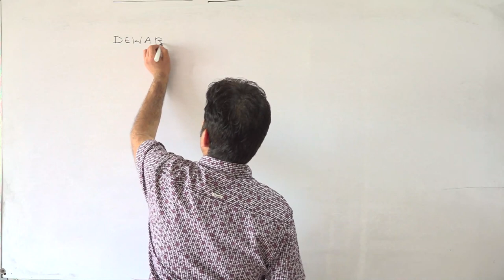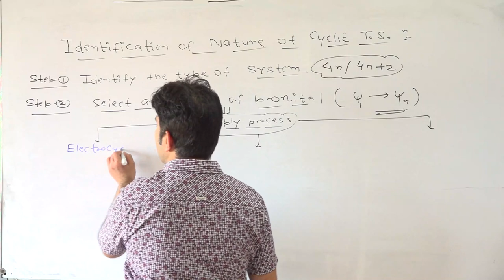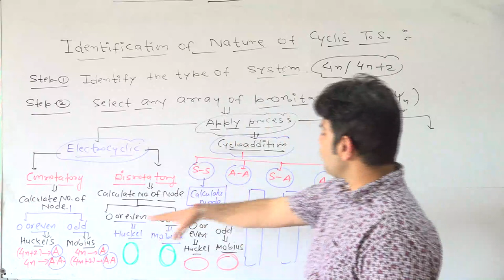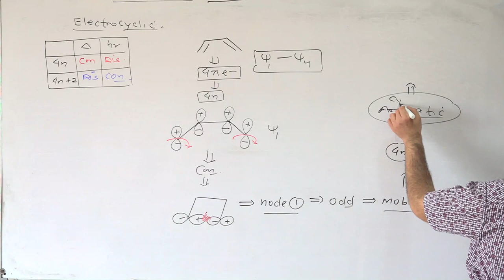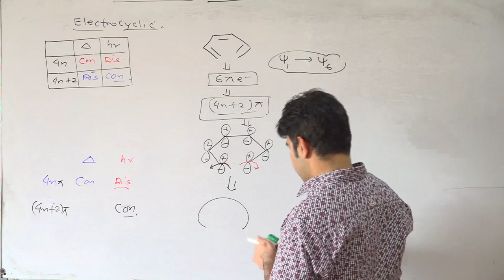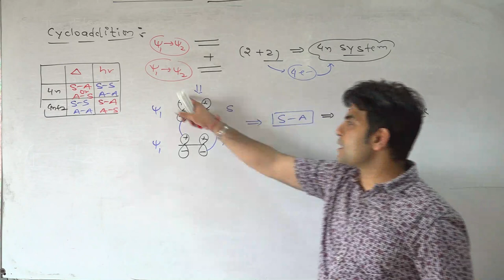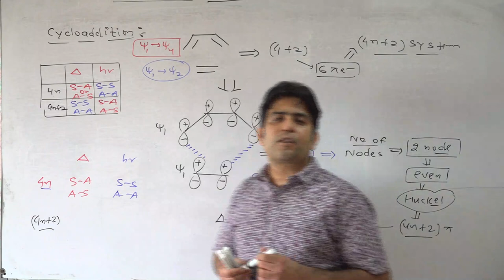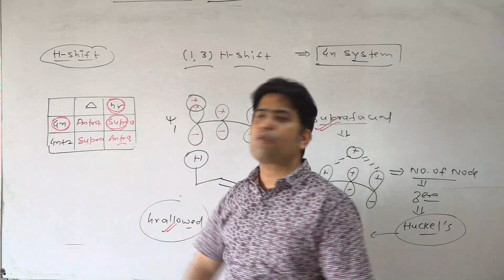019-LECTURE(PERICYCLIC REACTION)DEWAR'S PMO APPROACH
019-LECTURE(PERICYCLIC REACTION)DEWAR'S PMO APPROACH